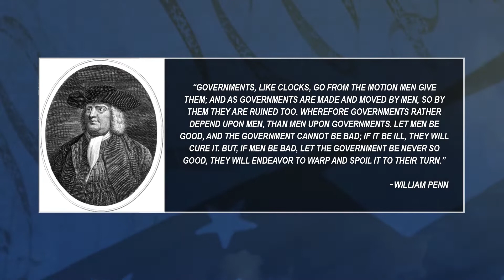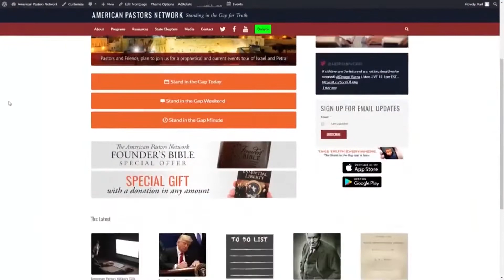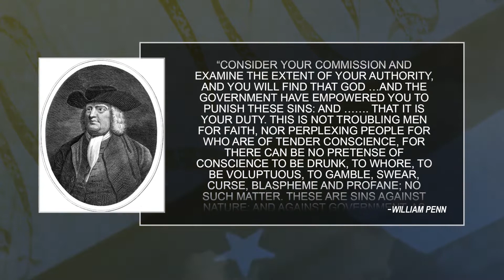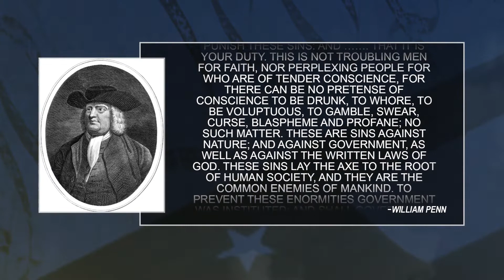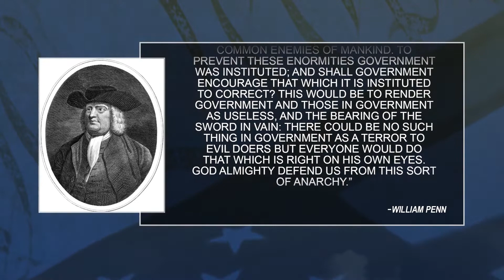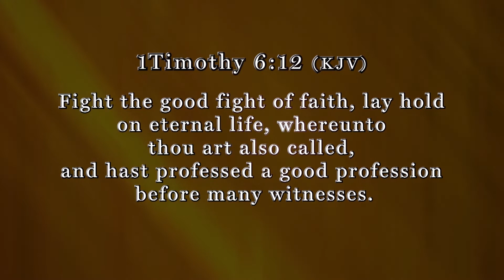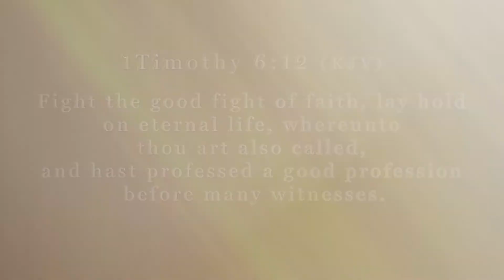Stand in the Gap TV: 10 Principles to National Renewal: The Need for Involved Citizens - Part 2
Episode 153: Most people long for freedom. Few (if any) choose tyranny and bondage. Yet as William Penn and other American Founders identified, those who refuse to voluntarily submit themselves to the 10 Commandments will ultimately experience the heavy hand of tyranny.

In this program we’ll address the importance of good laws requiring good lawmakers. Later in the program we’ll discuss good and just government requiring the understanding that leaders operate as God’s servants or ministers as identified in Romans 13.